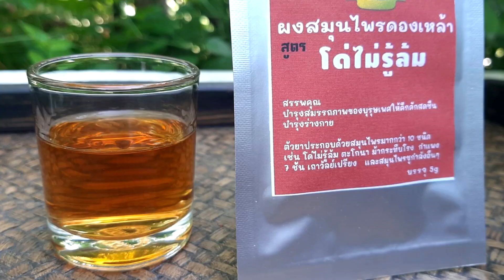สมุนไพร ที่ทำให้คนใช้สับสน ชื่อเหมือนที่แตกต่าง กระทกรก น้ำใจไคร่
กระทกรก ,น้ำใจไคร่ เป็นสมุนไพร ประเภทไม้เถายืนต้น เนื้อแข็ง
ชื่อเรียกอื่นๆ อิสานเรียกเครืออีทก ต้นโค่ยเสียก ผักเยี่ยววัว กระทอก สอกทอก
ผักอีถก ยอดอ่อนลวก ต้ม ห่อใบตองหมกไฟจิ้มน้ำพริก ยอดอ่อนสดๆ กินกับขนมจีนน้ำยา
ใบ รส ฝาดร้อน ตำสุมศรีษะ แก้หวัด แก้ปวดศรีษะ
เนื้อไม้ รส ฝาดเฝื่อนเล็กน้อย ใช้ถอนพิษเมาเบื่อทั้งปวง คุมธาตุ แก้กามโรค ฝนทารักษาบาดแผล
เปลือกต้น รส ฝาดร้อน รักษาแผลเน่าเปื่อย บำรุงกำลังถากเอาเฉพาะเปลือกตากแห้งดองเหล้า
ราก รสสุขุม แก้ไข้ แก้พยาธิ ยาแก้ไข้เด็กแก้ตัวร้อน
เมล็ด รสฝาดร้อน บดละเอียดผสมน้ำสับปะรด ลนควันใต้ให้อุ่น ทาท้องเด็ก ขับลม แก้ท้องอืดท้องเฝ้อ